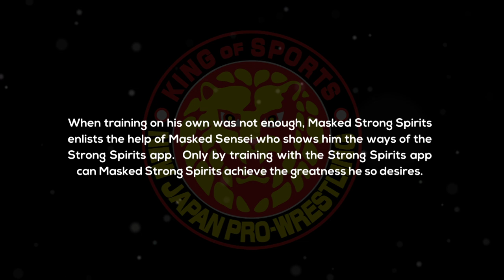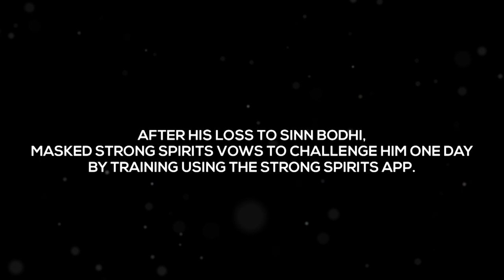The debut of... Masked Strong Spirits!?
This video is an edited excerpt from the AnimeExpo 2021 broadcast.

★Does the mysterious Masked Strong Spirits have any chance in his professional wrestling debut?
★The hopes of NJPW Strong Spirits’ development are riding on this ‘promising’ rookie! Or are they?
★New Japan Pro-Wrestling and Bushiroad proudly present NJPW STRONG SPIRITS, a new game coming to smartphones worldwide in 2021!

©New Japan Pro-Wrestling Co.,Ltd.